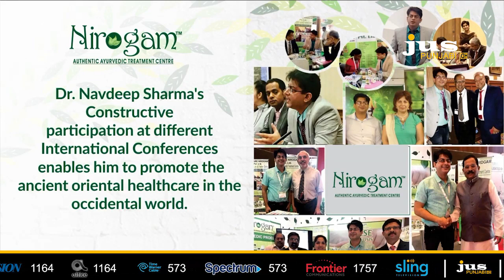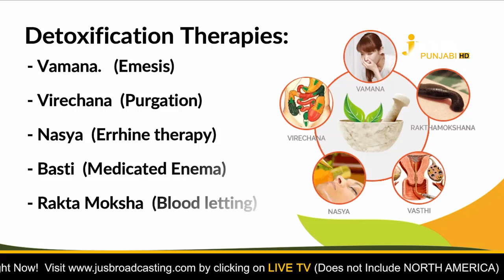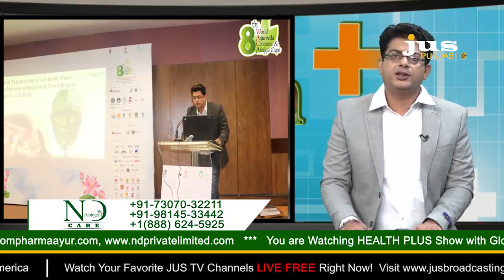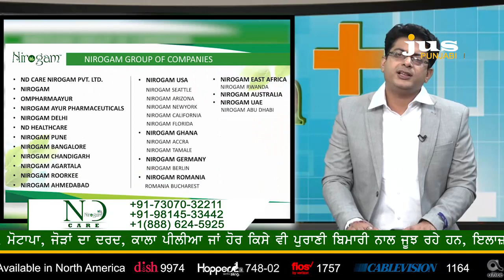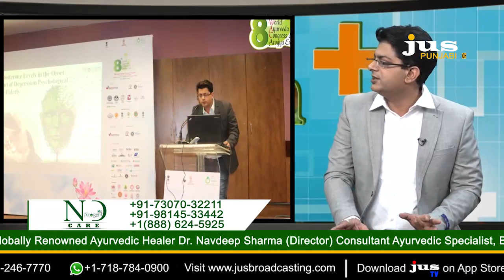PCOD || Dr.Navdeep Sharma || Ayurvedic Specialist || Nirogam Care ||Jus Punjabi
PCOD || Dr.Navdeep Sharma || Ayurvedic Specialist || Nirogam Care
|| Jus Punjabi